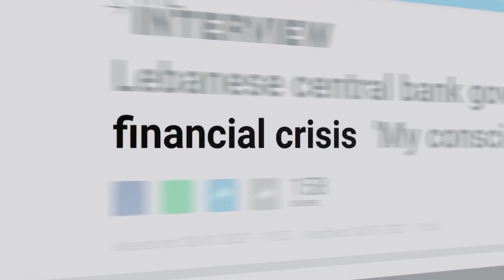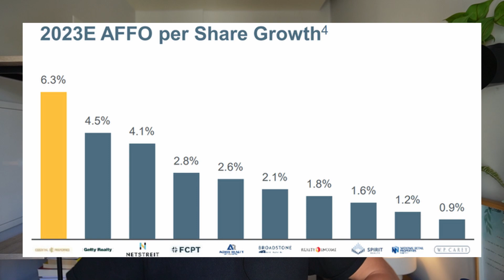Realty Income Q1 2023 Results Analysis | Is $O Stock A Sell?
Realty Income (O Stock) is a popular net lease REIT that has paid growing MONTHLY dividends for nearly 30 years in a row. But the "Monthly Dividend Company" just released its Q1 2023 results and they revealed some hidden problems. Is O stock now a sell? Are VICI Properties (VICI) or Essential Properties Realty Trust (EPRT) better options? We answer these questions in this realty income analysis.

Realty Income Q1 2023 Results Analysis

Realty Income (O) is one of the most popular REITs for individual investors because it has a great track record. It has paid growing monthly dividends for nearly 30 years, even despite the dot-com crash, the great financial crisis, and the pandemic.

The company just released strong Q1 2023 results. But these results also revealed some hidden issues concerning its growth prospects.

Its internal growth prospects are below average because its leases only include small rent hikes and its payout ratio is 75%, limiting its ability to buy more properties. Most of its net lease peers have larger rent hikes and lower payout ratios at 65-70%. Moreover, its external growth prospects are also below average because it is getting very big, which makes it harder to grow, and its investment spreads have declined recently.

Despite that, it is today priced at a higher valuation and it pays a lower dividend yield than most of its peers.

Lower growth + higher valuation = lower total returns going forward.

Image sources: Realty Income, NAREIT, YCHARTS, Canva

This video is impersonal and does not provide individualized advice or recommendations for any specific person. Viewers/readers should not make any investment decision without conducting their own due diligence and consulting their financial advisor about their specific situation. The information is obtained from sources believed to be reliable, but its accuracy cannot be guaranteed. The opinions expressed are those of the publisher and are subject to change without notice. This YouTube channel is managed by Leonberg Research OÜ, a subsidiary of Leonberg Capital OÜ.